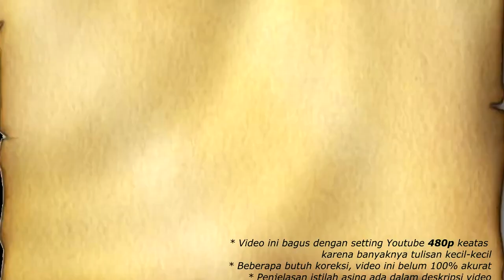Sejarah Sulawesi Tenggara : Buton, Muna, Mekongga dan Konawe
Timeline Map History Of Buton, Muna, Mekongga and Konawe.

Sulawesi Tenggara awalnya merupakan nama salah satu kabupaten di Provinsi Sulawesi Selatan dan Tenggara Sulselra dengan Baubau sebagai ibukota kabupaten.

Sulawesi Tenggara pada masa pemerintahan Negara Kesultanan – Kerajaan Nusantara hingga terbentuknya Kabupaten Sulawesi Tenggara pada tahun 1952, sebelumnya merupakan Afdeling Oost Celebes kemudian Buton dan Laiwoi. Afdeling ini kemudian berkembang dan dikenal dengan sebutan Afdeling Boeton Laiwoi dengan pusat Pemerintahannya di Bau-Bau. Afdeling Boeton Laiwui tersebut terdiri dari: OnderAfdeling Boeton, OnderAfdeling Muna, dan OrderAfdeling Laiwui beserta 2 swapraja : Kesultanan Buton dan Kerajaan Laiwoi.

Status Onderafdeling diberikan oleh pemerintah Hindia Belanda kepada daerah-daerah yang memiliki kekuasaan asli dan kedaulatan yang dihormati bahkan oleh pemerintah Hindia Belanda sendiri. Pengakuan kekuasaan ini diberikan karena daerah-daerah tersebut bukanlah daerah jajahan Belanda namun sebagai daerah yang memiliki jalinan hubungan dengan Belanda.

Dalam beberapa anggapan bahwa Onderafdeling merupakan jajahan kiranya tidaklah benar, karena dalam kasus Onderafdeling Boeton Laiwoi terdapat hubungan dominasi yang agak besar oleh Belanda sebagai pihak yang super power pada masa itu dengan Kesultanan dan Kerajaan di Sulawesi Tenggara khususnya Kesultanan Buton, sehingga diberikanlah status Onderafdeling Boeton Laiwoi.

OnderAfdeling Kolaka pada waktu itu berada di bawah Afdeling Luwu (Sulawesi Selatan), kemudian dengan Peraturan Pemerintah No. 34 Tahun 1952 Sulawesi Tenggara menjadi satu Kabupaten, yaitu Kabupaten Sulawesi Tenggara dengan ibu Kotanya Baubau. Kabupaten Sulawesi Tenggara tersebut meliputi wilayah-wilayah bekas Afdeling Boeton Laiwui serta bekas Afdeling Kolaka dan menjadi bagian dari Provinsi Sulawesi Selatan Tenggara dengan Pusat Pemerintahannya di Makassar ( Ujung Pandang ).

Sumber : Wikipedia, Lazardi Map, Sejarah Kebangkitan Sulawesi Tenggara, Paulkjlstra blog, WHKMLA dan sumber online lainnya.
27 Agustus 2020